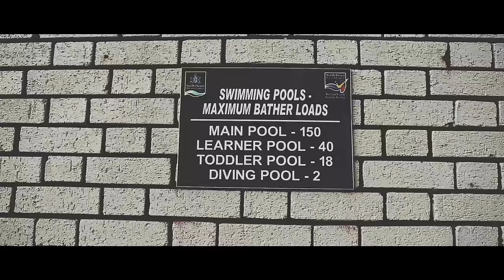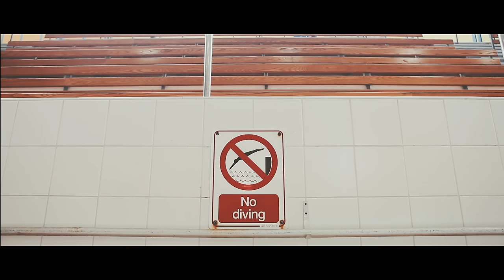David C Clements - I'm Still Alive - Bangor Leisure Centre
Recorded Live at Bangor Leisure Centre, Northern Ireland.